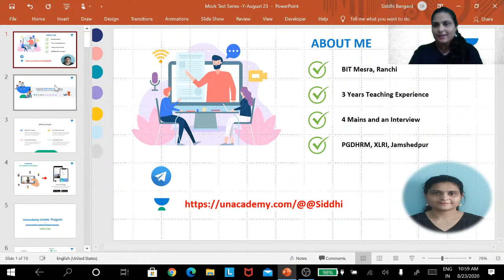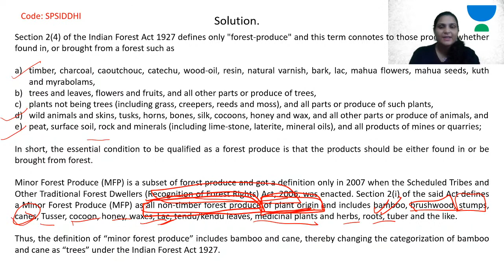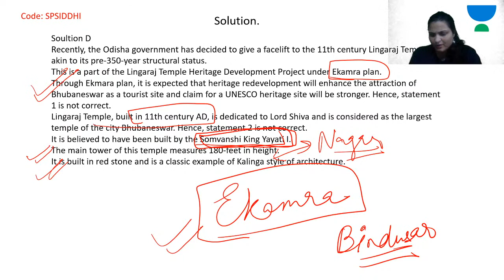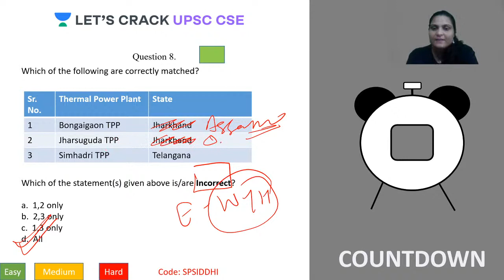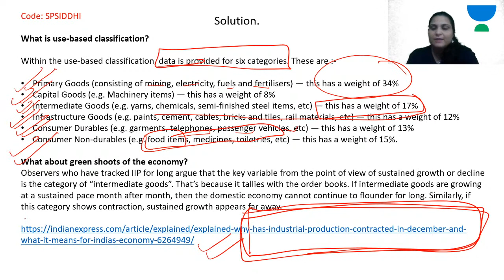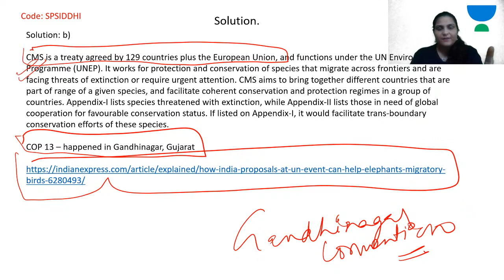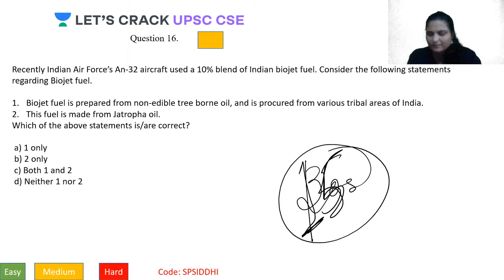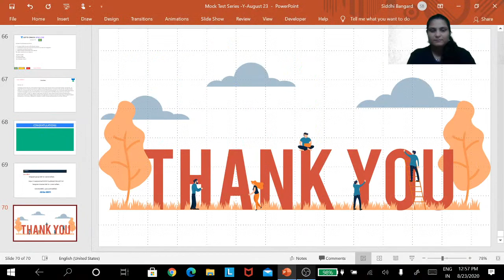L16: Prelims Mini Mock Test Series for UPSC 2020 Part - 16 | UPSC CSE/IAS 2020 | Siddhi Bangard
UPSC Prelims is not just about how much you know, it is also about how you approach the objective questions.
This 1-1.5 hour-long class will teach you tips and tricks to solve prelims questions and prepare you for success in UPSC 2020, in a fun and competitive way.

The mock test series will be based on the Prelims syllabus for UPSC 2020, with both static and current G.K. questions.

Timings: Alternative Days at 10:00 am in the morning.

The answers of the quiz will be discussed in a comprehensive way and each student will get personalized attention from the educator Ms. Siddhi Bangard.

Siddhi Bangard and more top educators are teaching live on Unacademy.

Unacademy Subscription Benefits:

1. Learn from your favorite teacher
2. Dedicated DOUBT sessions
3. One Subscription, Unlimited Access
4. Real-time interaction with Teachers
5. You can ask doubts in the live class
6. Limited students
7. Download the videos & watch offline